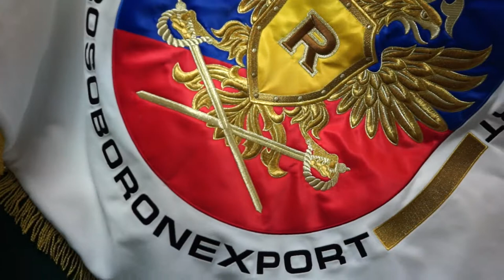ФЛАГ.РУ для Рособоронэкспорт. Вышивка мирового класса.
Рособоронэкспорт - заказчик Флаг.ру с 1997 года.

Флаги для Рособоронэкспорт это флаги мирового класса, изготовленные методом вышивки и вакуумной печати (бархат) без использования рекламных текстильных принтеров. Наше производство вымпелов, флагов и цех по металлу находится в городе Сергиев Посад московской области, офис находится в Москве. Мы работаем с 1995 года. Производство полностью модернизировано, поэтому мы работаем на самом современном оборудовании последнего поколения. Флаг.ру - лидирующий российский производитель флагов мирового класса, а так же баннеров, знамён и флагштоков.

Посетите Флаг.ру.

Мы рады Вашему звонку.

Среди наших клиентов крупнейшие корпорации России и научные центры, такие, как МГИМО, Рособоронэкспорт, Росатом, Роскосмос, Сухой, МИГ, НИИ Машиностроения, Уралвагонзавод, LG, десятки посольств стран мира в России, вузы МГУ, ДГУНХ, СПБГУ, Пепсико, BMW, Mersedes и много других. Сотни образцов нашей продукции представляем Вам на нашем канале на Ютуб, в Инстаграм @flag.ru и на нашем сайте. Мы ждём Вас.